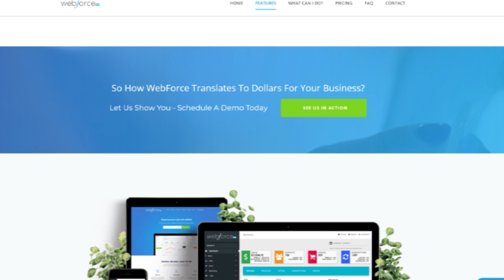One Tool To Easily & Efficiently Market, Sell & Deliver Your Products Online - 60 Sec Explainer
Learn How To Easily & Efficiently Market, Sell & Deliver Your Products

From setting up an e-commerce store with Landing Pages & Sales Funnels, Split Test & Increase Conversions to Internal growth tools to manage your clients and sales teams, we’ve got you covered..

Market
Traffic & Conversion tools to help maximize your digital marketing efforts

Sell
Everything You Need To Sell Online, In One Place. Easily Build Your E-commerce Business

Deliver
Your Product & Services in Your Customers Hands (or devices) in the most effective & efficient manner